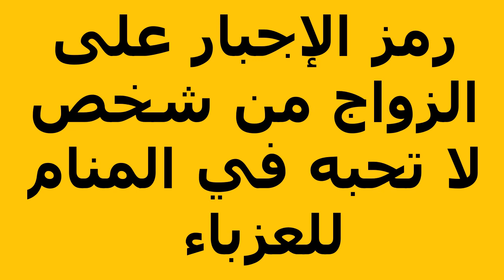رمز الإجبار على الزواج من شخص لا تحبه في المنام للعزباء